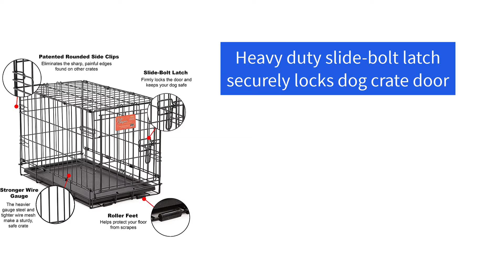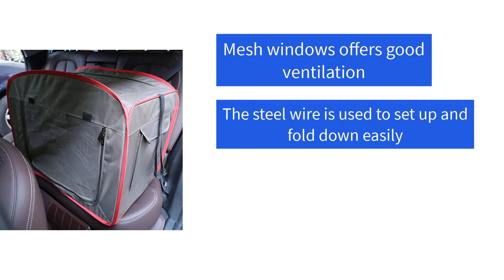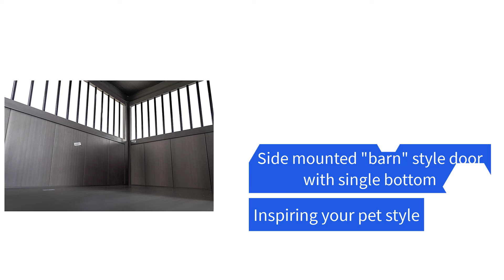Dog crates for small dogs - dog crates for small dogs top 10 most popular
dog crates for small dogs - dog crates for small dogs // top 10 most popular. ️ petsfit indoor dog house soft fabric dog crate for small dogs, grey 61cm x 45cm x 43cm.

so take the guessing game out of figuring out “what size dog crate do i need”!